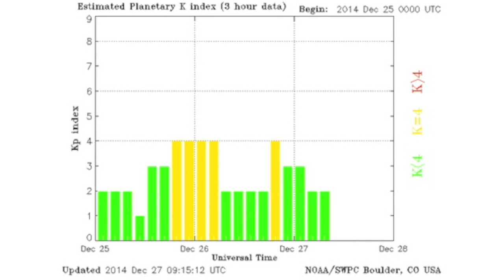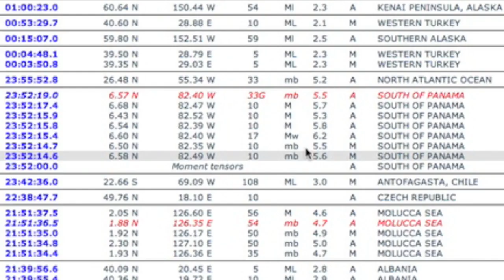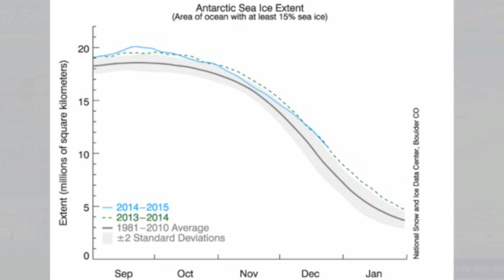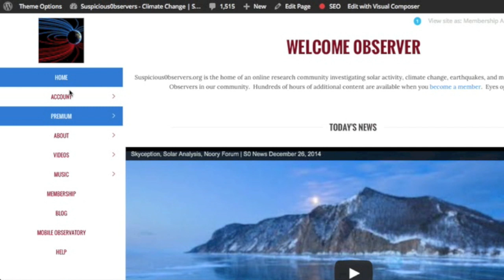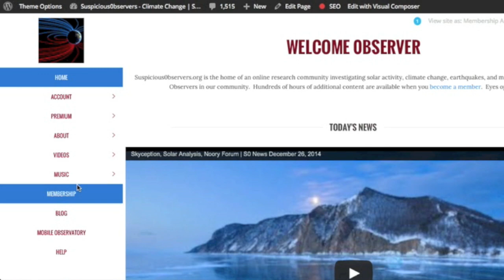Earthquake Warning, Ice Update, | S0 News December 27, 2014